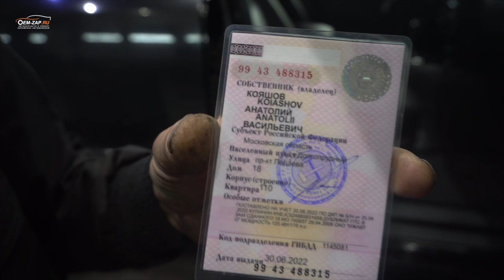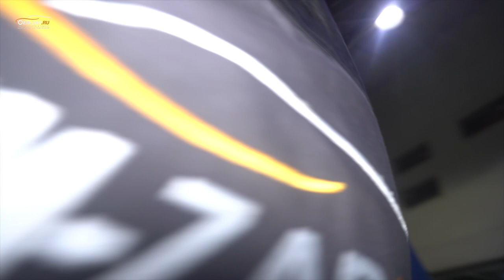История одного автомобиля… | Kia Sorento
История автомобиля которому повезло! Он стал собственностью нашего Механика Анатолия.
Автомобиль познавший много страданий от некачественного ремонта, наконец, оказался в обители добросовестного хозяина, который смог воскресить его.

Находимся по адресам:
👇👇👇👇👇👇👇👇👇ЖМИ КНОПКУ "ЕЩЁ"👇👇👇👇👇👇👇👇👇
Север
🕘🔛🕗 График работы: с 9 до 20 без выходных.